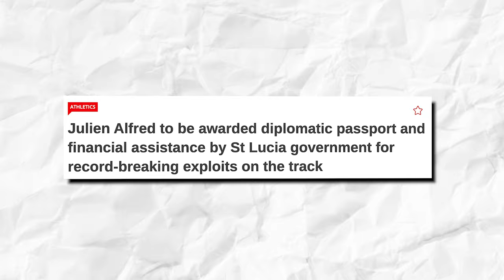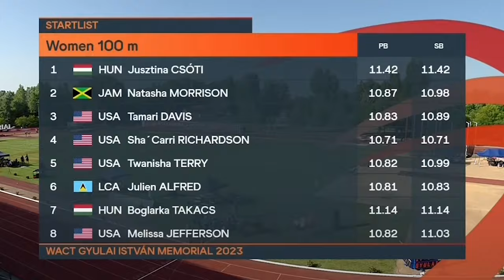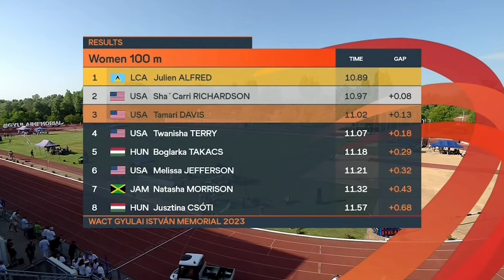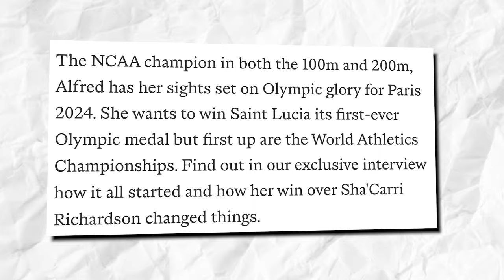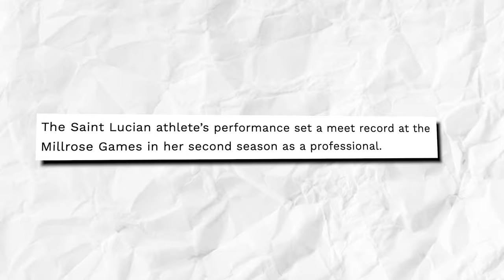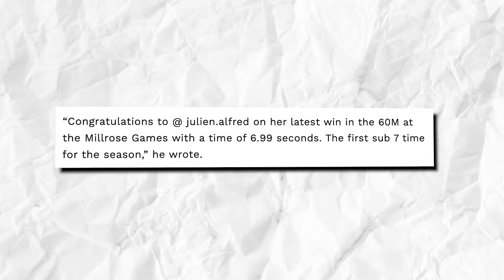What Julien Alfred Situation JUST DID Is RIDICULOUS!- Women's Track and Field 2024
The Julien Alfred Situation Is Wild!
Who can’t blame JulienAlfred, right? Everyone is busting off their asses in training so that they can get a medal at the Olympics happening in a few months! And, as you know, the Saint Lucian athlete has been making her way to the top in recent years.

And continues to do so. In fact, she continued her dominant streak this indoor season with a stunning performance at the 2024 Millrose Games in New York a few days ago.

Yes, I said “continued her dominant streak” because that’s what she did last season; exhibited her dominance in the sport. As a matter of fact, she was the one to break ShaCarriRichardson’s undefeated streak in the 100m.

Simply put, Julien worked really hard last season and unsurprisingly won the Top Female Athlete award last February for her athletic prowess on the tracks. She was recognized as Sportswoman of the Year at the annual National Sports Awards ceremony. Her country’s recognition of her talent and amazing progress does not stop there. In April, it was announced that Alfred would be awarded a diplomatic passport and financial assistance by the St Lucia government for record-breaking exploits in the trackandfield